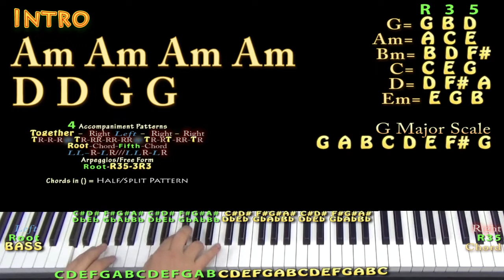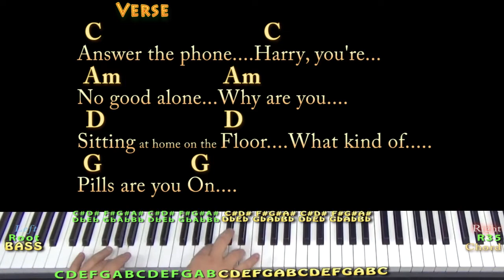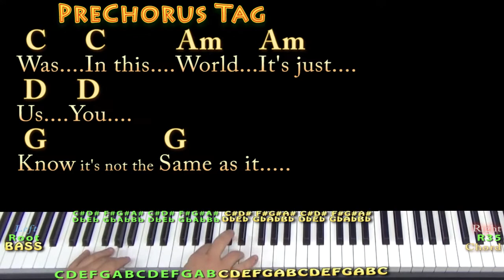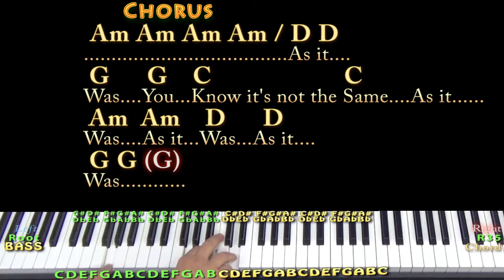As It Was (Harry Styles) Piano Cover Lesson in G with Chords/Lyrics